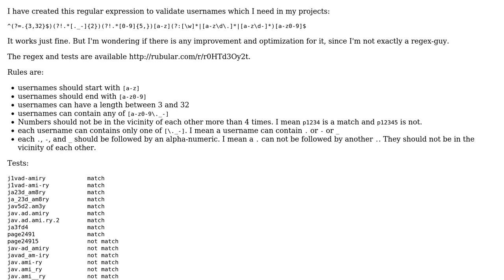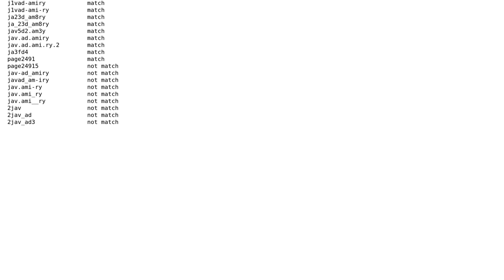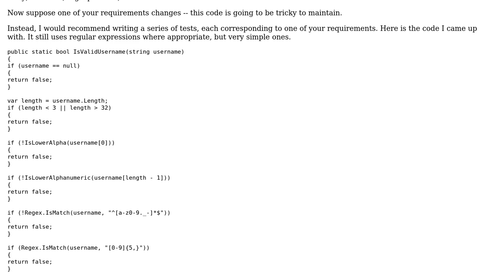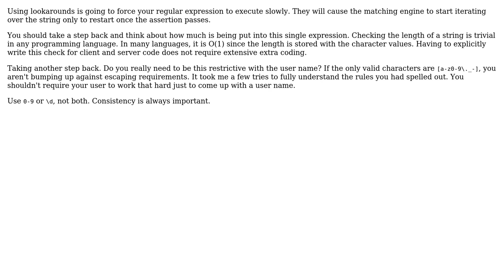Optimizing and improving a username regex (2 Solutions!!)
Optimizing and improving a username regex

With thanks & praise to God, and with thanks to the many people who have made this project possible! | Content (except music & images) licensed under CC BY-SA | Music | Images & others | With thanks to user unor user unholysampler user mjolka user amiry jd and the Stack Exchange Network Trademarks are property of their respective owners. You are responsible for your own actions.